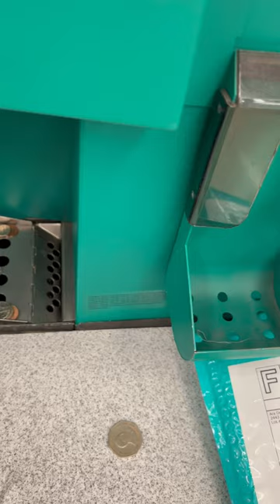coinstar free money